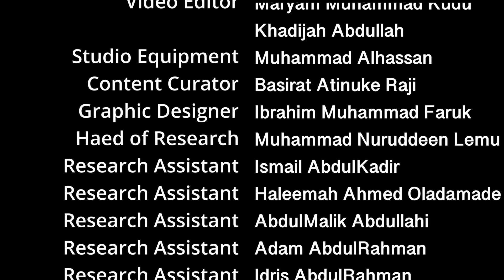Shari'a Yemowa - Shariah Intelligence Gbagyi Language - EPS 17